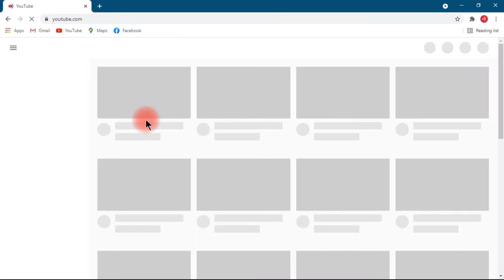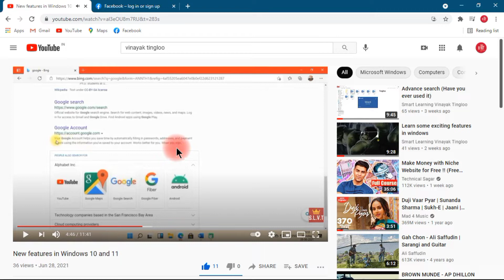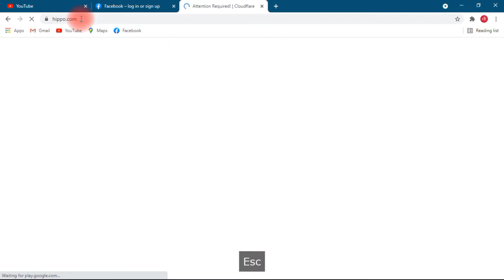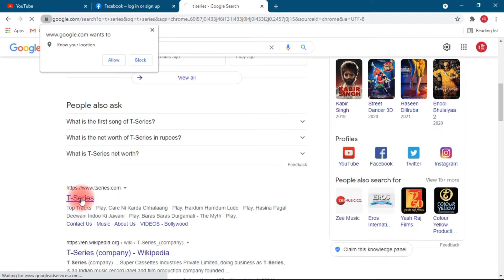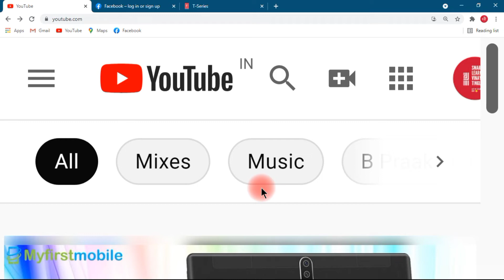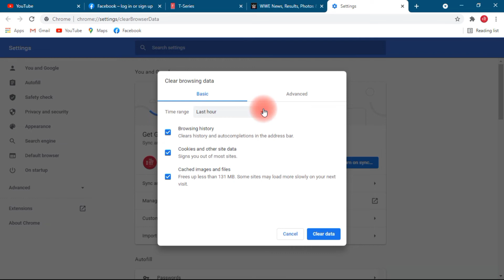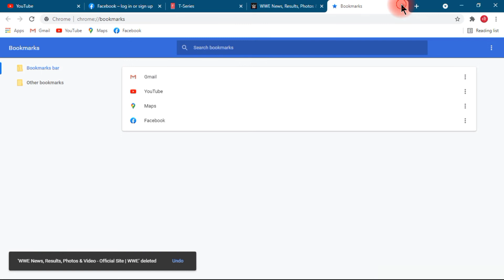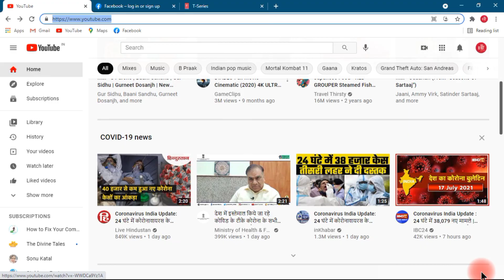Learn Google Chrome shortcut keys, shall be helpfull in routine work.